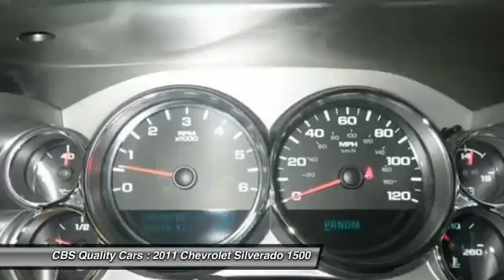2011 Chevrolet Silverado 1500 Durham NC 413507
2011 Chevrolet Silverado 1500 LT - $24000

1331 S. Miami Blvd.

Make an Offer!!! 4 Wheel Drive... This gas-saving Silverado 1500 will get you where you need to go.. Includes a CARFAX buyback guarantee!!! Does it all!! As much as it alters the road, this all-purpose Silverado 1500 transforms its driver. Incredible price!!! Priced below NADA Retail** SPECIAL WEB PRICING! Safety equipment includes: ABS, Traction control, Curtain airbags, Passenger Airbag, Stability control - With anti-roll control...Other features include: Power locks, Power windows, Auto, Air conditioning, Cruise control... Vehicle History Report is available for free on our Join us in FACEBOOK.com/CBSCars